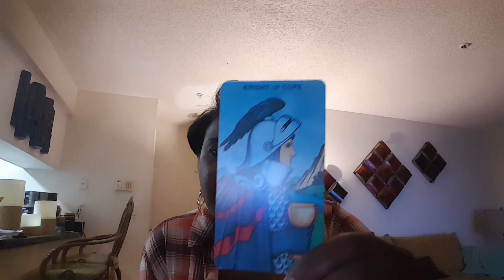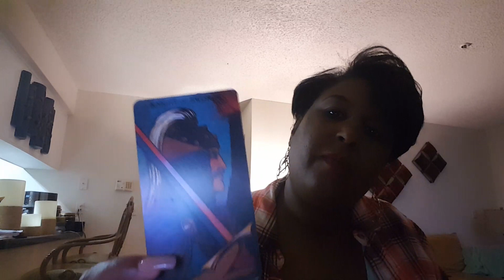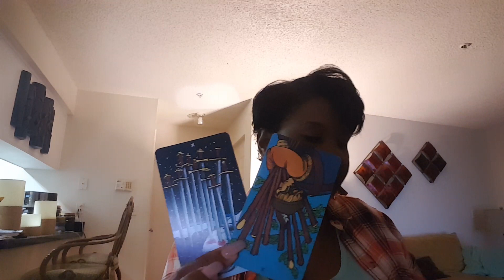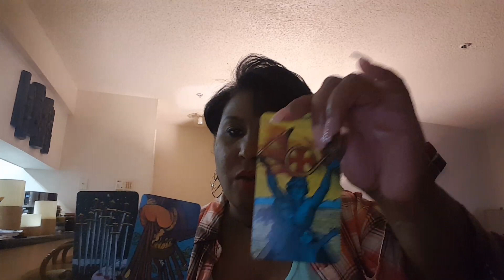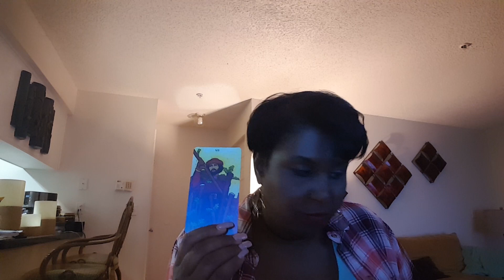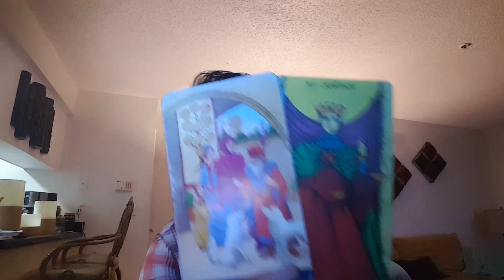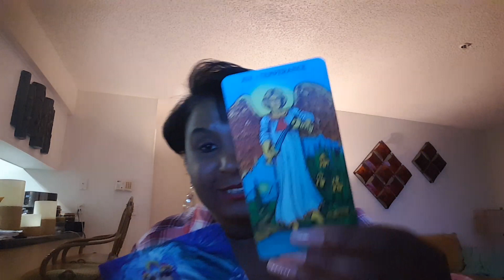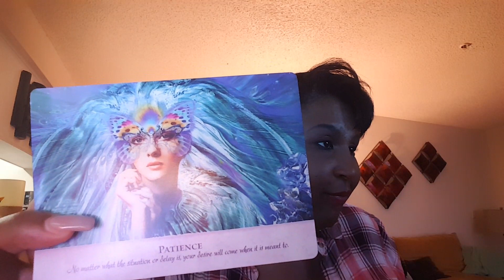Cancer weekly love reading Sept 22nd - 28th 2019... They're coming just be Patient!